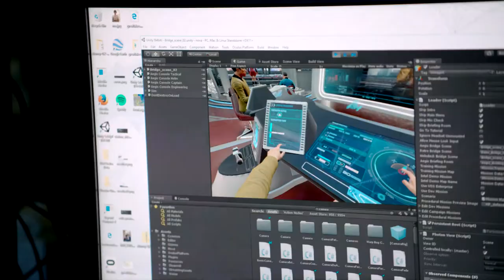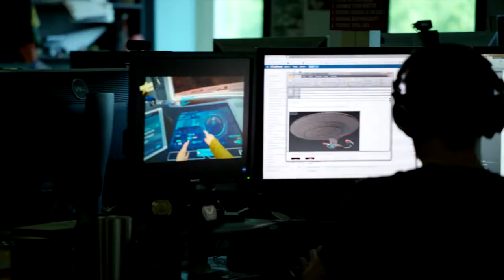IBM | Star Trek Bridge Crew